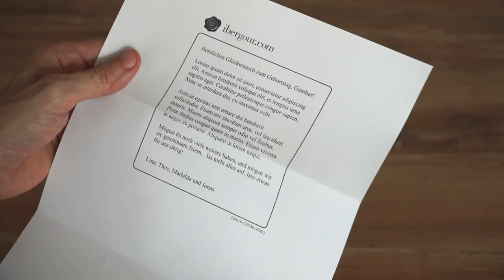Unboxing eines aufgeschnittenen Vorderschinkens (spanischen "Jamon") von ibergour.com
Seit 2006 verschicken wir jedes Jahr spanische Schinken ("jamon") an Tausende von Kunden in ganz Europa. In diesem Video zeigen wir, wie wir unsere geschnittenen Vorderschinken versenden. Wir zeigen die beigefügten Unterlagen und wie alles verpackt und geschützt wird, damit es in perfektem Zustand bei Ihnen ankommt.

🎞️ *Inhalt*
0:00 Öffnen des Kartons
0:33 Überprüfen des Lieferscheins
0:45 Lesen der Geschenknachricht
0:59 Öffnen des Kartons mit den Umschlägen für den Vorderschinken
1:40 Servieren der Vorderschinken-Scheiben auf einem Teller
3:29 Den Vorderschinken in den Kühlschrank legen

📜 *Mitschrift*
Jeder Vorderschinken hat ein Etikett mit einer eindeutigen Nummer.
Der Lieferschein wird immer ohne Preise geliefert und enthält die Nummer des Vorderschinkens.
Wir können eine kostenlose Geschenkbotschaft in einem Umschlag beifügen.
Da es sich um ein gepökeltes Produkt handelt, ist ein kalter Versand nicht erforderlich.
Wir legen eine Packung Schinkenwürfel bei, die aus den Teilen des Schinkens bestehen, die nicht aufgeschnitten werden können.
Der in Scheiben geschnittene Vorderschinken wird in Vakuumverpackungen von je 100 g geliefert.
Bevor Sie Ihren Vorderschinken in den Einkaufswagen legen, wählen Sie aus, ob Sie ihn mit der Maschine oder mit dem Messer aufgeschnitten haben möchten und Sie sehen das Gesamtnettogewicht, das Sie erhalten werden.
Wir liefern den Knochen in Stücken zur Verwendung in Brühen und Eintöpfen mit.
Die Packung ist so konzipiert, dass sie direkt in den Kühlschrank gelegt werden kann.
Haltbarkeitsdauer: 6 Monate ab Lieferung. Sie können sie auch problemlos einfrieren.
Die Scheiben werden servier- und verzehrfertig geliefert.
Sie sind dünn geschnitten und haben genau die richtige Menge an Fett.
Sie sind ideal, um einen Aperitif oder ein Abendessen zu improvisieren oder um sie zu einem Essen mit Freunden mitzunehmen, anstelle des üblichen Weins.
Wir haben zwischen jede Schicht eine dünne Plastikfolie gelegt  damit die Scheiben nicht zusammenkleben und leichter zu entnehmen sind.
Wenn Sie einen Umschlag nicht aufessen, bewahren Sie ihn im Kühlschrank auf. Er hält sich problemlos 2-3 Tage.
Die Knochen können auch im Kühlschrank oder im Gefrierfach aufbewahrt werden.